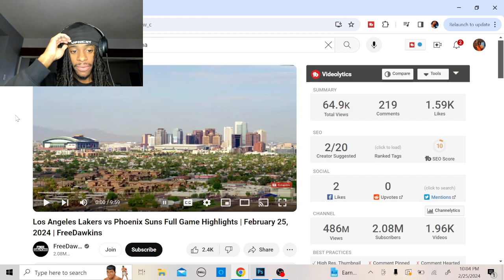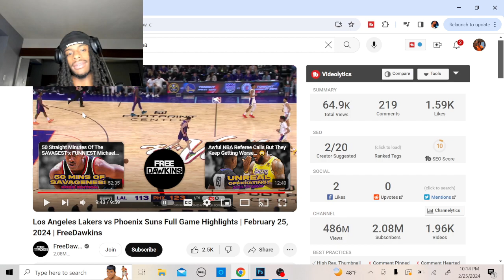Lebron James STRIPS & DUNKS on Kevin Durant! Lakers vs Suns Highlights